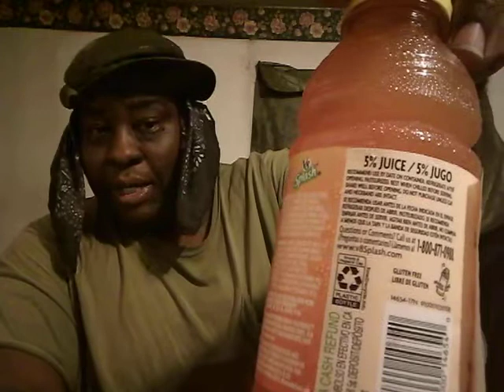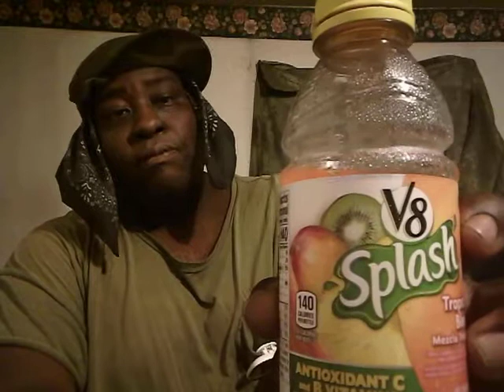V8 splash tropical blend juice review